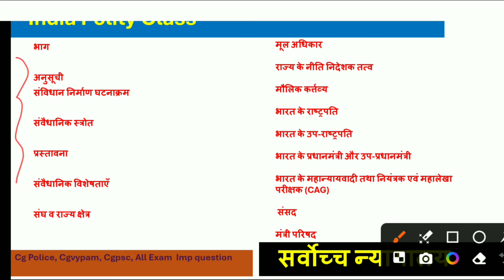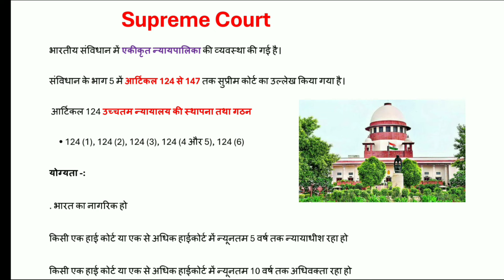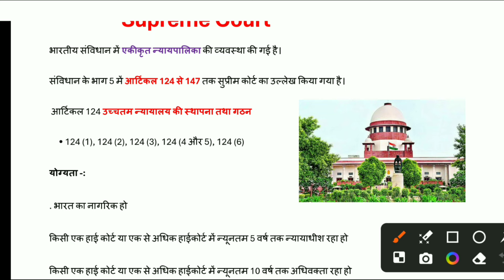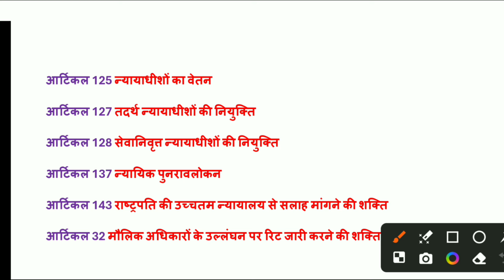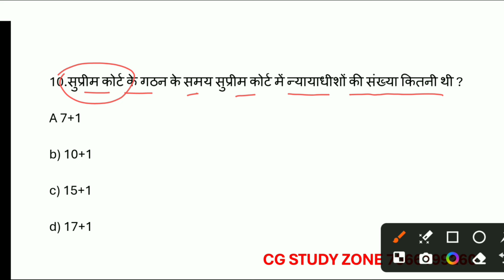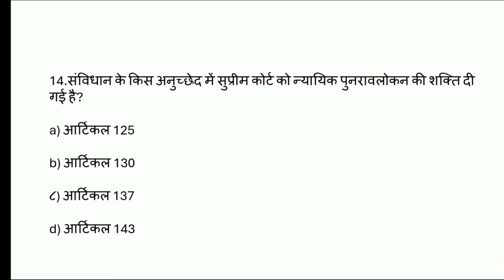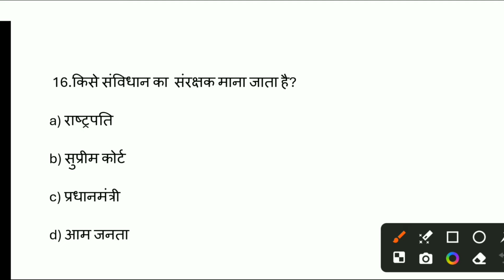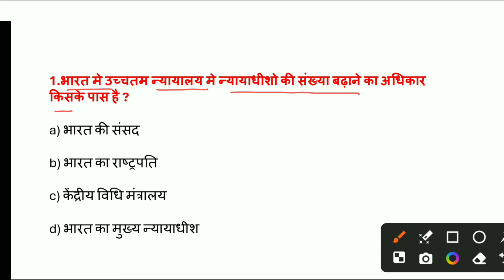Cg Police Bharti class new update || छत्तीसगढ़ पुलिस भर्ती क्लास 2024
Cg Police Bharti class new update || छत्तीसगढ़ पुलिस भर्ती क्लास 2024 | सर्वोच्च न्यायालय का imp क्लास

💥💫Free classes, Free PDF all Notes💫💥

        🙏🔥Welcome to Cg Study Zone🔥🙏

Join telegram channel download pdf free

cgpsc
psc
vypam
ssc
Currentaffaire
cgvypam
ADEO
Patwari
CGPolice
प्रयोगशालापरिचारक
railway
शिक्षकभर्ती

.🙏❤Thank you😊🙏. Free

cg jila police bal bharti 2024 form kaise bhare
cg police syllabus
cg police syllabus 2023 in hindi
cg police syllabus 2024 in hindi
cg police syllabus 2024
cg police syllabus 2024 best book
cg police syllabus in hindi
cg police syllabus 2024 questions and answers
cg police syllabus 2024 download kaise kare
cgpolicebharticlasses2024
cgpolicebharticlass2024
cgpolicebharticlasses
cgpolicebhartifreeclasses
cgpoliceonlinefreeclasses
cgpolicebhartifreeonlineclasses

भारतीय संविधान
भारतीय संविधान के 22 भाग
भारतीय संविधान में अधिकार
भारतीय संविधान gk
भारतीय संविधान सभा
भारतीय संविधान हिंदी
भारत का संविधान imp question
भारतीय संविधान का निर्माण
भारतीय संविधान के बारे में
भारतीय संविधान के अनुच्छेद
भारतीय संविधान की विशेषताएं
संविधान MCQ
भारतीय संविधान की प्रस्तावना
भारतीय संविधान और राजव्यस्था
भारतीय संविधान की प्रस्तावना लिखिए
भारतीय राजव्यवस्था एवं संविधान
भारत का संविधान बनाने समय
भारतीय संविधान की ऐतिहासिक पृष्ठभूमि
Cg gk
Cg gk hariram patel
Cg history moq in hindi
Cg samanya gyan 2024
Cggk quiz
Cgpolice Gk questions
Cgpolice physical new update
Hostel warden mcq
छग का सामान्य ज्ञान 2024
छग पुलिस भर्ती test
छग पुलिस भर्ती परीक्षा mcq
hostel warden maths class 2024
computer hostel warden
og police physical test details pdf
og police physical date 2024
cg police physical
cg police exam questions
cg police previous year question paper
cg police physical date
cg karent after 2024
cg vacancy 2024
hostel warden maths class.
pre bed exam 2024 chhattisgarh
hostel warden exam date 2024
og police physical test
hostel warden previous year question papers.
belly jump high jump
hostel warden classes 2024
hostel warden syllabus 2024
high jump technique
hostel warden classes
hostel warden.
prayogshala paricharak classes
hostel warden computer classes
कंप्यूटर for Hostel warden
कंप्यूटर छात्रावास अधीक्षक mcq
कंप्यूटर previous year question
computer mcq co hostel warden
छात्रावास अधीक्षक कंप्यूटर mcq paper
हॉस्टल वार्डन previous year question
computer classes for hostel warden
छात्रावास अधीक्षक भर्ती 2024 MCQ
Computer class test series
कंप्यूटर hostel warden mcq
cgpolicebhartifreeclasses
cgpoliceonlinefreeclasses
cgpolicebhartifreeonlineclasses
cg police bharti classes 2024
cg police bharti class 2024
cg police bharti classes
cg police bharti free classes
cg police online free classes
cg police bharti free online classes
cg online police bharti class
cg online classes
cg police classes free
cg jila police bharti free classes
cg jila police online free classes
cg jila police bharti class 2024
police bharti free classes
cg online free classes
छत्तीसगढ़ पुलिस भर्ती क्लास
छत्तीसगढ़ पुलिस भर्ती निशुल्क क्लास
छत्तीसगढ़ पुलिस निशुल्क क्लास
छत्तीसगढ़ जिला पुलिस भर्ती क्लास
छत्तीसगढ़ जिला पुलिस भर्ती निशुल्क क्लास
छत्तीसगढ़ कंसटेबल भर्ती क्लास
छत्तीसगढ़ जिला कंसटेबल भर्ती क्लास